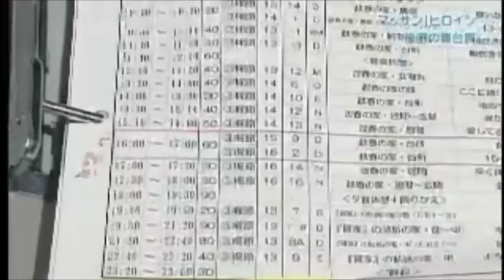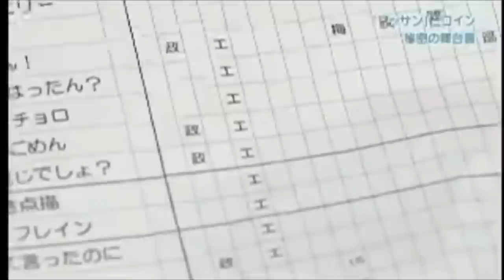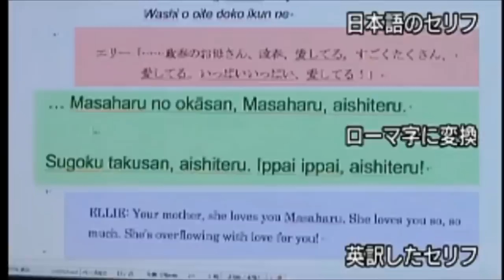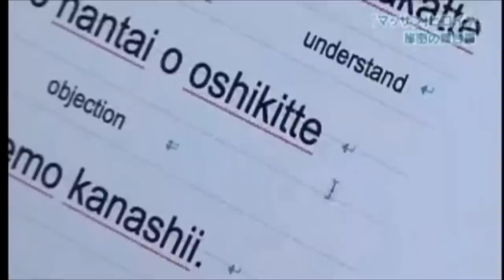A first U.S. heroine actress in Japanese drama 2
CKF2　Charlotte Kate Fox